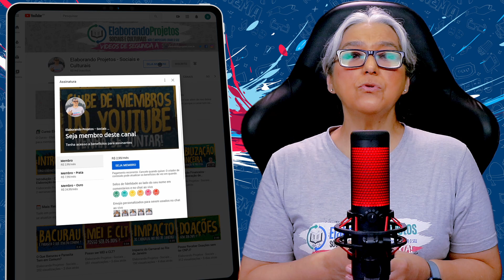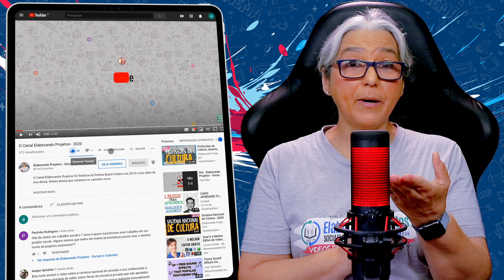Já Ouviu falar em Dinheiro Bom?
Você já ouviu falar que um projeto recebeu verba boa?
O que vem a ser isso?

Todo projeto inscrito em leis de incentivo, no momento da captação de recursos, está em busca de impostos das empresas.
São os impostos o que as empresas investem em projetos culturais.
No caso da lei federal de incentivo à cultura, o produtor cultural, proponente do projeto, vai oferecer às empresas de lucro real a possibilidade de abater o imposto de renda devido.
No caso de uma lei estadual, o produtor cultural, proponente do projeto vai oferecer à empresa patrocinadora a possibilidade de abater o ICMS que ela deve.
E no caso de uma lei municipal, o proponente e responsável pelo projeto vai oferecer ao patrocinador a possibilidade dele abater ISS ou IPTU.
Mas muitas empresas patrocinadoras podem se interessar por projetos e não ter necessariamente impostos para usar nesse investimento. Elas estão em busca de outro retorno que não somente o financeiro para a sua empresa.
Há empresas patrocinadoras que não querem usar parte de seus impostos para investir em cultura mas podem e querem investir diretamente usando suas verbas próprias de seu orçamento nessas ideias.
Há empresas que reservam parte de suas verbas de marketing ou mesmo colocam em seu orçamento uma verba anual para incentivar projetos culturais, sociais, esportivos, educacionais.
A essa verba reservada e direta - independente de leis de incentivo - os captadores de recursos começaram a chamar de VERBA BOA ou DINHEIRO BOM!
Se olharmos exclusivamente para o nome VERBA BOA deduzimos que é uma verba positiva, uma verba que a empresa separa e não está preocupada com um abatimento de imposto.
A empresa que usa uma VERBA BOA para incentivar a cultura, a educação e o esporte no Brasil é uma empresa que com certeza tem um foco no desenvolvimento social e não só nos seus lucros financeiros.
É isso!